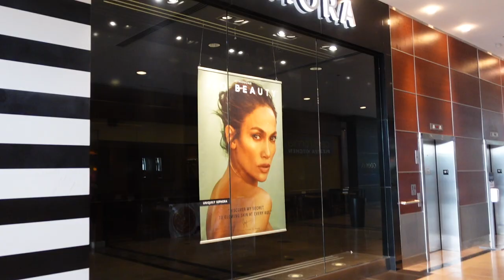REALISTIC DAY IN THE LIFE VLOG + CHATTY GRMW & LIFE UPDATES| KELLY STRACK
Hi, Im Kelly Strack! On my channel you will find makeup tutorials, get ready with me videos, full face first impressions, makeup hauls, sephora hauls, PR unboxings + more!